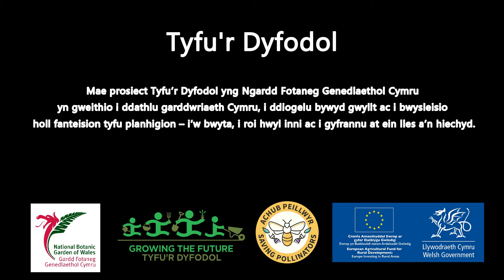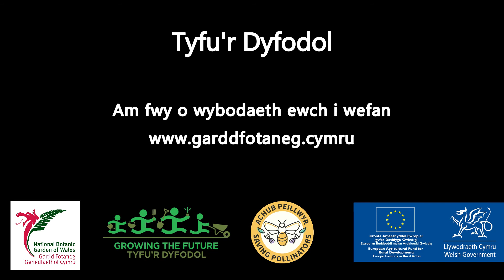Trawsblannu Eginblanhigion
Gall tyfu planhigion o hadau fod yn ffordd werth chweil a chyffrous i ychwanegu mathau newydd o blanhigion i’ch gardd.

Wedi plannu hadau’r hocyswydd (lafatera) pythefnos yn ôl, mae Adam yn ein tywys trwy’r camau o drawsblannu eginblanhigion i gynwysyddion mwy o faint yn y fideo hwn.